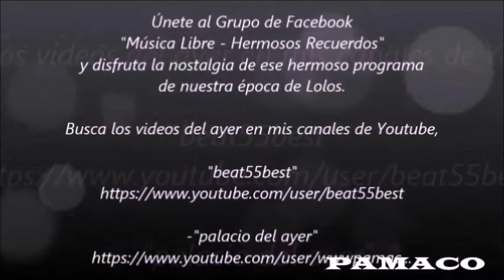Pierre Le Peluquier,Ramón Núñez,Folklore Chileno,Recuerdos de Pamaco,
Pierre Le Peluquier,Ramón Núñez,Folklore Chileno,Pérgola,Recuerdos de Pamaco,

Visita mi blog y disfruta de lo mejor del ayer